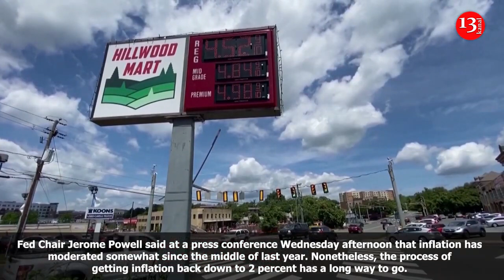US Fed hikes interest rates by 25 basis points